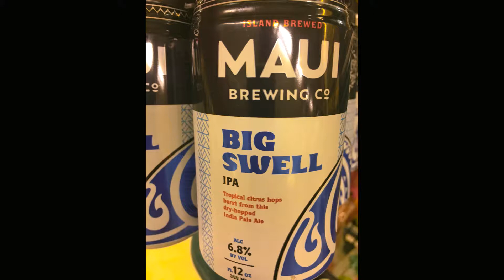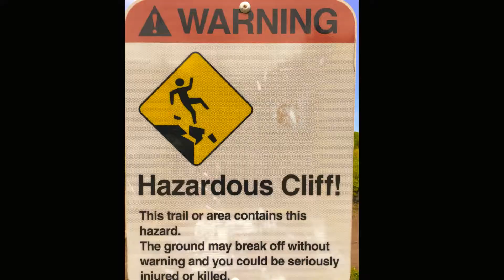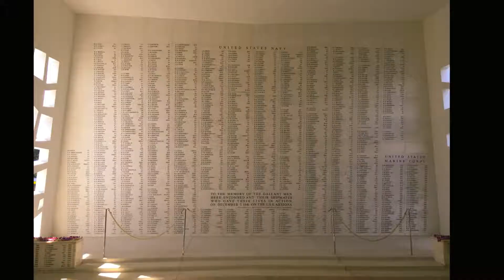Hawaii 2017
Kathleen, Bob, Diane, & Chris in Hawaii 2017